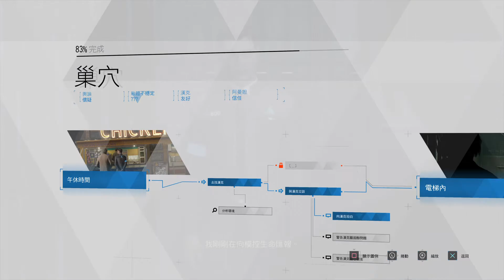Detroit: Become Human_20180702191113